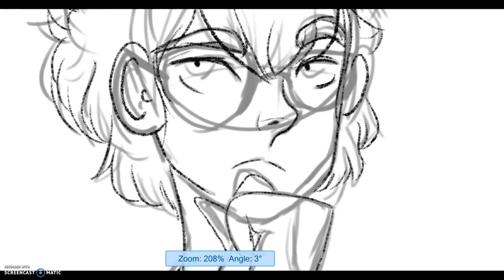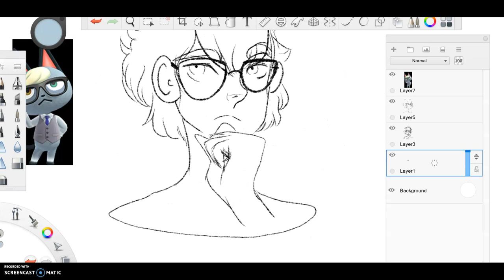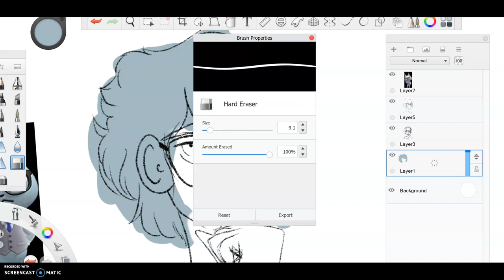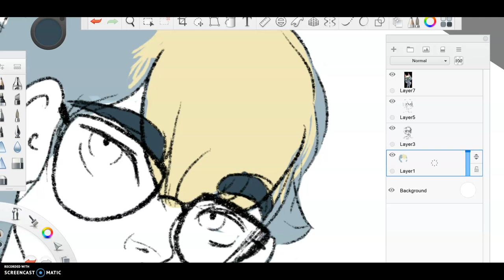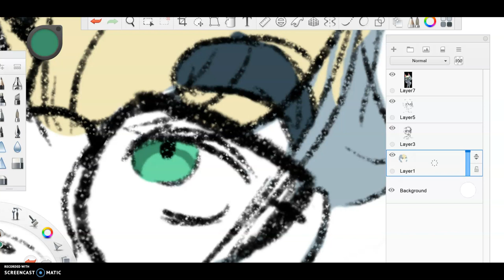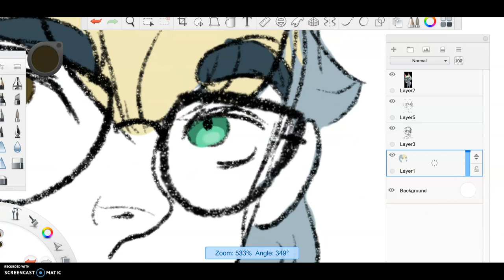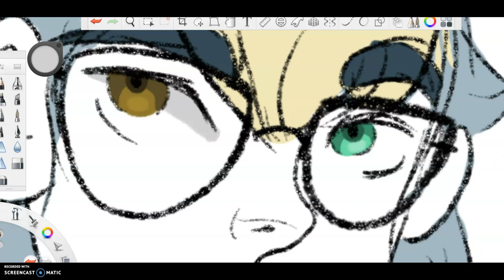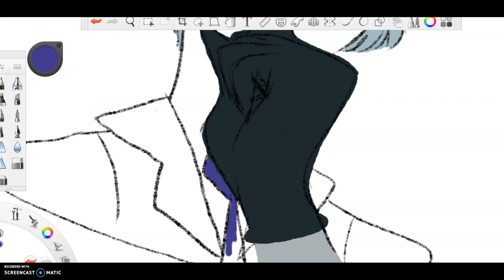Hopin' onto the bandwagon and drawing Raymond.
ehehee